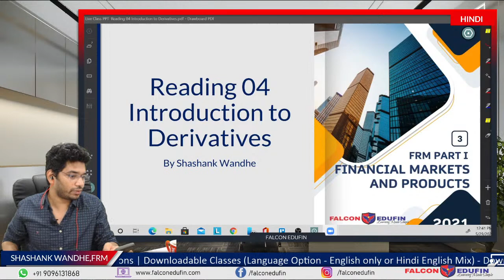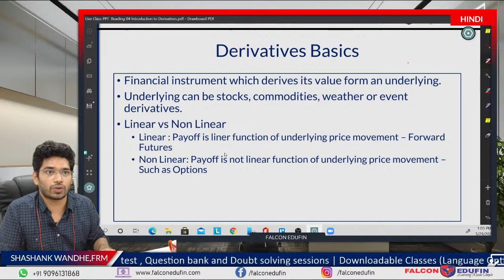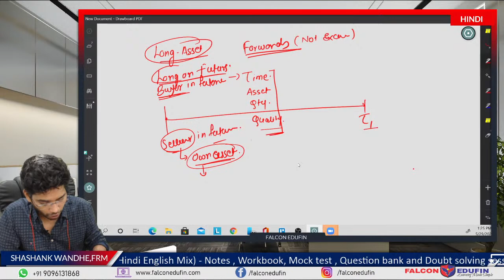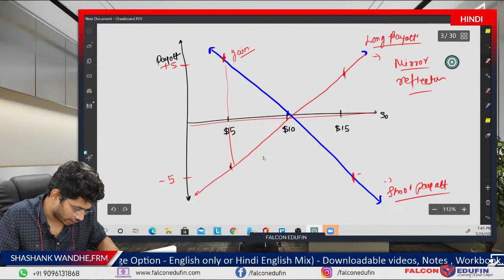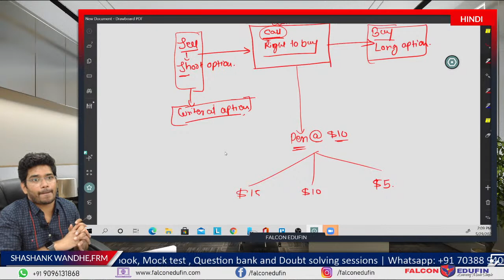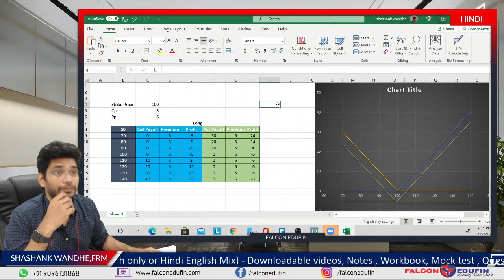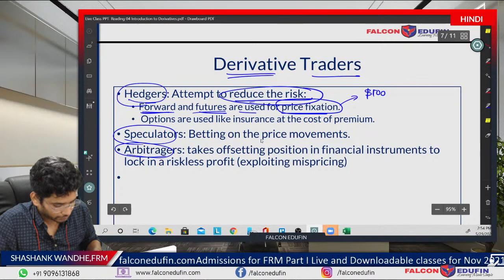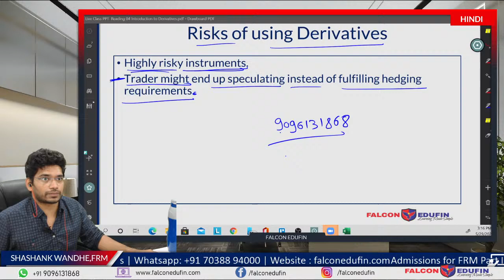FRM Part I Live Hindi Class 3 Session 1 of 2 | FMP Book 3 |Introduction to Derivatives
Access Video classes, Question Banks, and Mock Test with FRM Study Packages May/ Nov 2022
💻FRM Part I Live Course (Hindi) May/ Nov 2022:
💻FRM Part I + Programming with R and Python May/Nov  2022
💻FRM Part I 10 FastTrack Course (Revision) May/Nov 2022

Falcon Edufin is a leading and Best Online Classes for FRM with a conceptual coverage of all topics. Falcon Edufin, through the medium of video lectures, study notes, mock test, question bank, doubt resolution by the best faculty enables the students to build a strong conceptual foundation that helps them excel in Finance Risk Management. Visit now and crack your exam!!

Why take Our FRM Study Packages?
✅ Examination focused content.
✅ Training by Certified Faculties.
✅ Mock Tests (To get you exam-ready)
✅ Advanced FRM Question Bank.
✅ Complete FRM syllabus coverage of FRM Part 1 & FRM Part 2 exams with online classes and FRM Study Materials.
✅ Complete FRM Doubt Resolution by Experts.

👉🏻 Join us on LinkedIn: @ falconedufin

👉🏻 ABOUT FRM DESIGNATION
FRM IS GLOBAL STANDARD FOR FINANCIAL RISK RECOGNISED BY EVERY MAJOR MARKET. IT IS AWARDED TO THE CONDIDATES WHO DEMONSTRATE THE KNOWLEDGE AND ABILITY TO ANITCIPATE, RESPOND AND ADAPT TO CRITICAL RISK ISSUES.

 👉🏻ABOUT FACULTY
SHASHANK WANDHE, FRM
I am Certified FRM and helping FRM aspirants to reach their goals with unique teaching methods. I provide course training for FRM, CA FINAL AND R PROGRAMMING. Falcon Edufin  team create content for various courses to help aspirants achieve success.
-4 years Teaching Experience
-Founder – Falcon Edufin
-Co Founder – ICA League